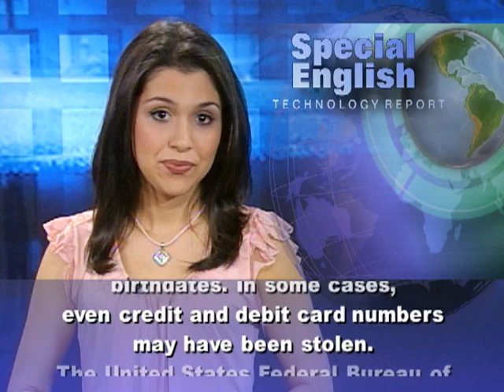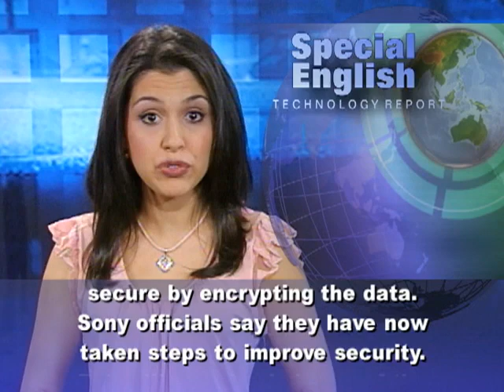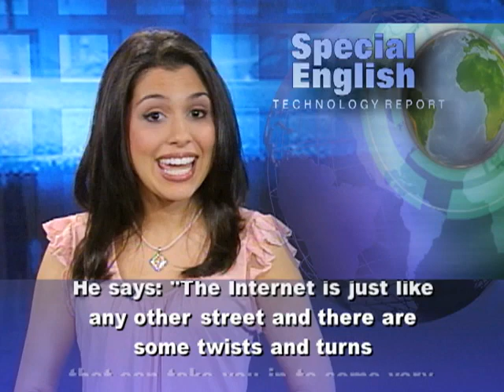A False Sense of Security on the Internet